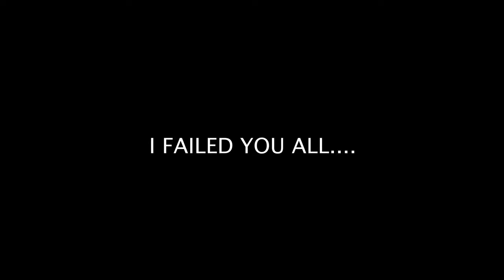Ep .4 Alex Blackwell | How to get into Fishing Content Creation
This week I'm joined by my good friend, Alex Blackwell. We get stuck off the water due to weather and decided to sit down and record a podcast. We talk about conservation, how to get started in photography and videography and what it takes to make it as a content creator. If you're looking to start creating your own fishing or hunting content, this is a great episode for you!